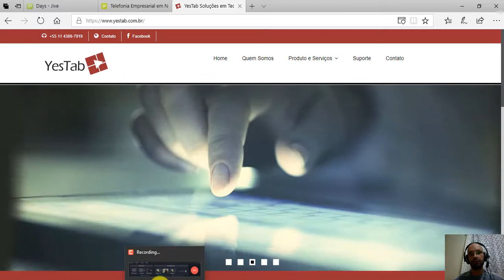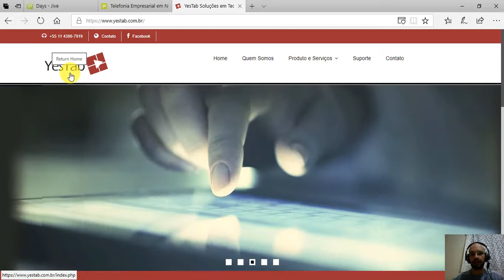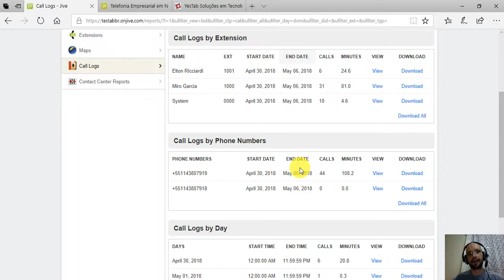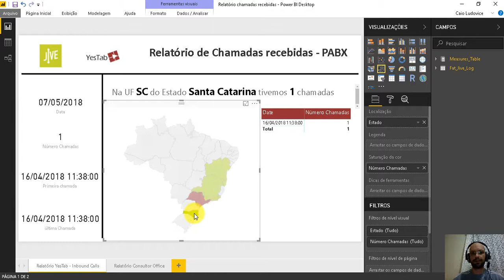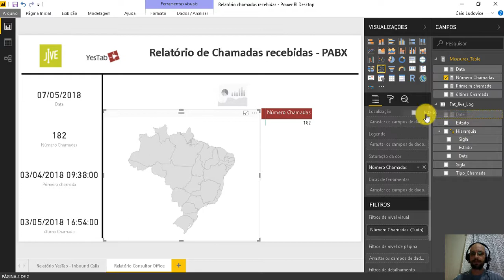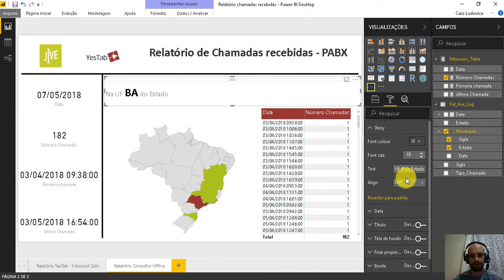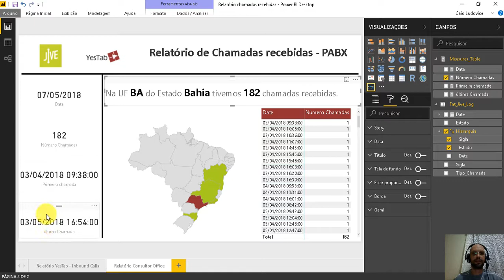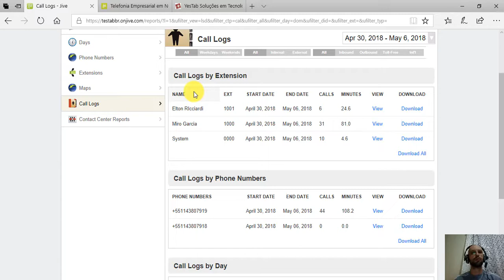Relatório PABX na nuvem - (Ft. YesTab e Jive Telecom)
Com Caio Ludovice, veja neste vídeo como trabalhar com informações de um PABX na nuvem, extraindo informações e gerando um relatório de chamadas recebidas.